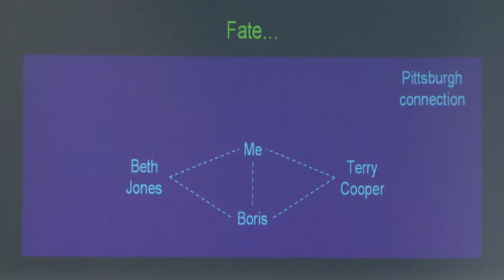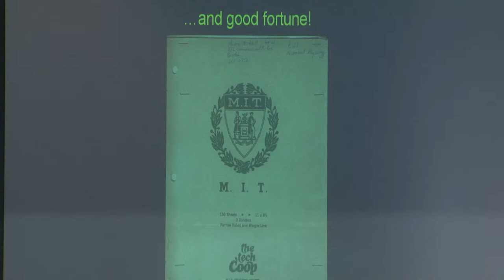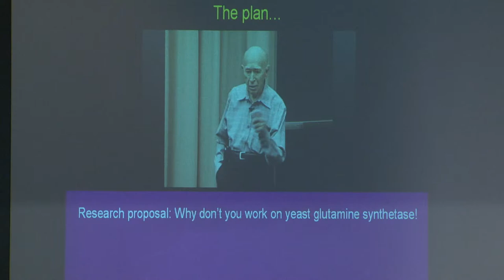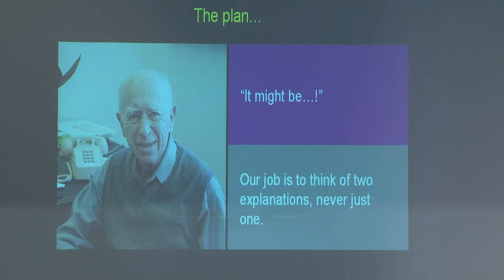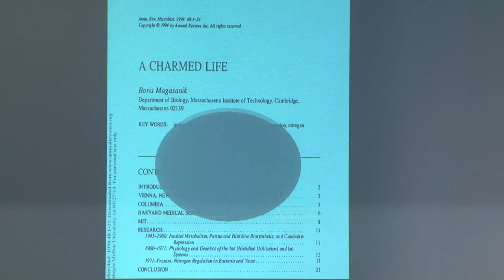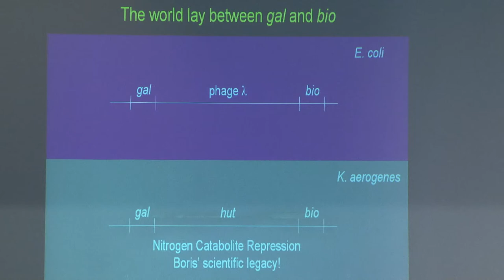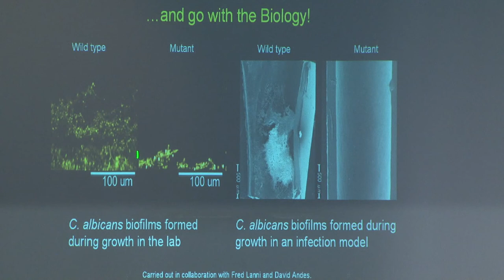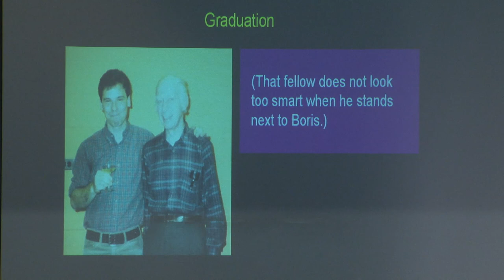Symposium in Honor of Professor Boris Magasanik - Aaron P. Mitchell (5/31/2014)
Aaron P. Mitchell reflects on the life and legacy of Professor Boris Magasanik.